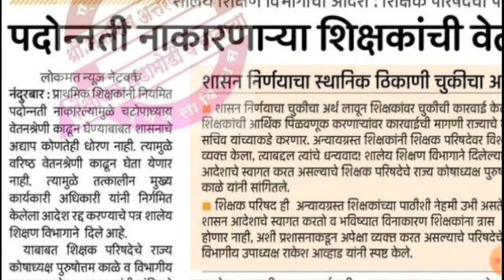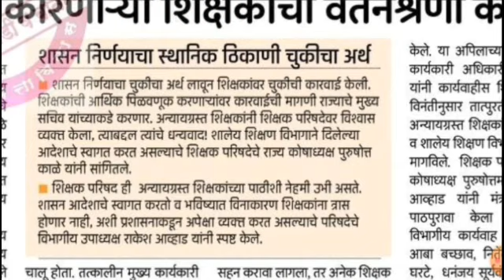शिक्षकांच्या पगारात मोठी वाढ होणार पहा सविस्तर|1 फेब्रुवारी शिक्षकांसाठी आनंदाची बातमी|pagarvadh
शिक्षकांच्या पगारात मोठी वाढ होणार पहा सविस्तर 1 फेब्रुवारी 2022 आनंदाची बातमी